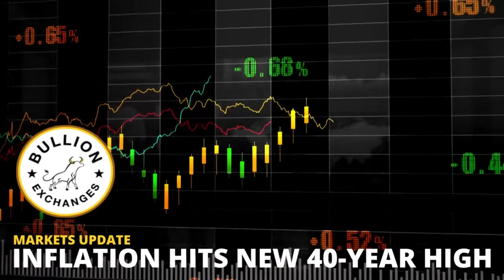Inflation Hits New 40-Year High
The consumer price index (CPI) rose 7.9% in the month of February, the highest level recorded since 1982. The biggest contributors to CPI were groceries, shelter, and gas. Excluding energy and food prices, core inflation jumped 6.4%- a 40-year high as well. Additionally, employee salaries fell 0.8% against inflation, a 2.65% drop from 2021.

Financial analysts believe that inflation rates will spike significantly for the month of March due to Russian sanctions. The sanctions have caused commodities to skyrocket since Russia is a leading producer of many natural resources. To protect against rocketing inflation, investors are filling their portfolios with precious metals like gold and silver.

Gold grew 0.70% to $2,014.50 per ounce. Silver jumped 0.91% to $26.31 per ounce. Platinum increased 0.56% to $1,103.40 per ounce, while Palladium rose 1.04% to $3,022.50 per ounce. Bitcoin fell 6.71% to $39,144.20.